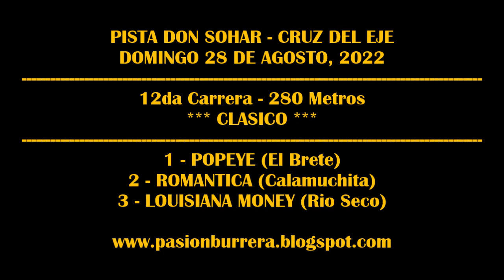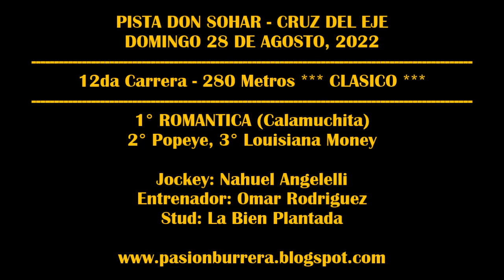ROMANTICA: PISTA DON SOHAR - CRUZ DEL EJE (28-08-2022)